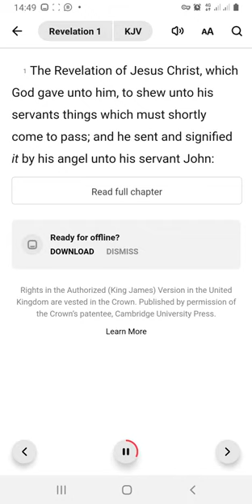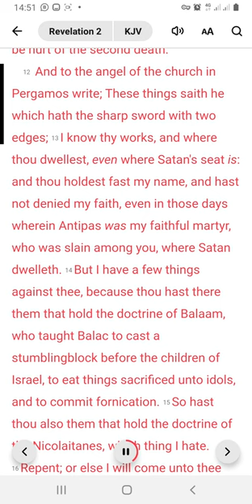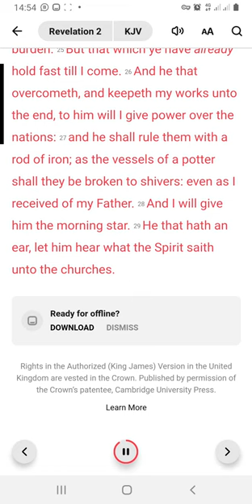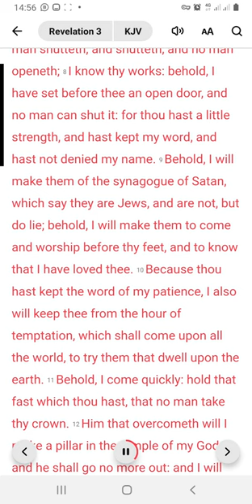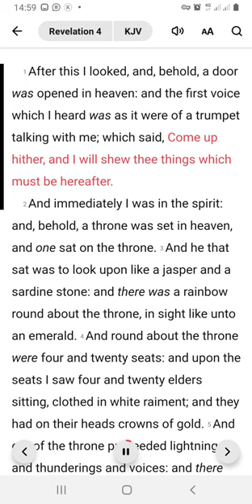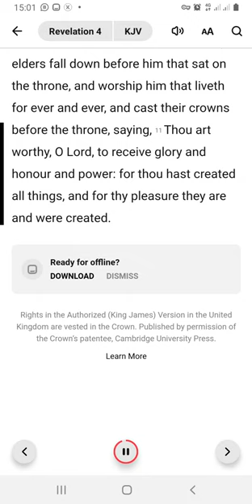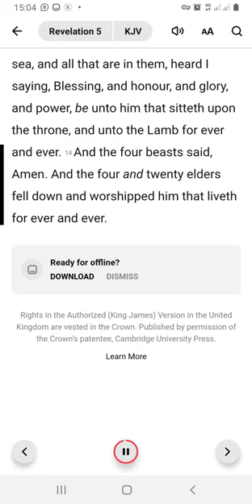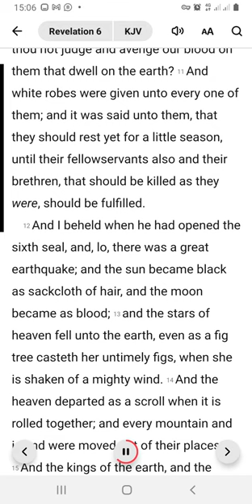revelation of Jesus Christ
REVELATION of jesus Christ/ this what you must know about jesus christ is coming soon he is the king of King the lion of JUDAH you have to know what REVELATION says ABOUT jesus Amazing Bible Prophecy Everyone Must See! (It's Hidden In The Book Of Hebrews), Stop Blocking Your Angel | You Might Want To Watch This Video Right Away, What You Need To Know About The Book Of Revelation, Seek The LORD While He May Be Found | | You Might Want To Watch This Video Right Away, Stop Blocking Your Blessings | You Might Want To Watch This Video Right Away, Who Is God? (THIS IS SO POWERFUL) ᴴᴰ, Motivation, Christian Motivation

If you love this channel you can support